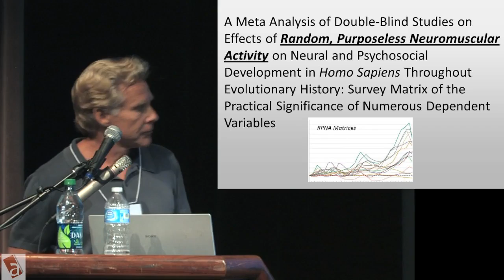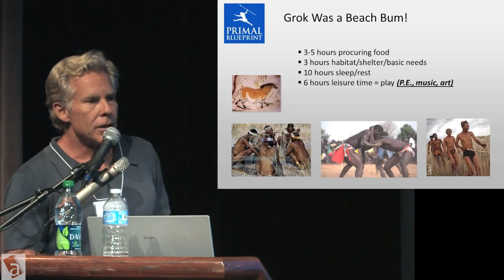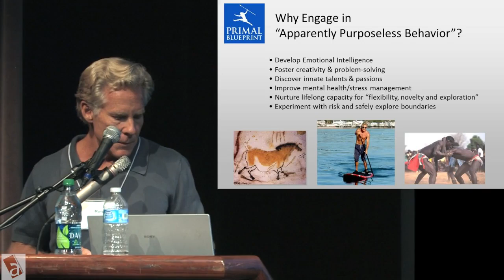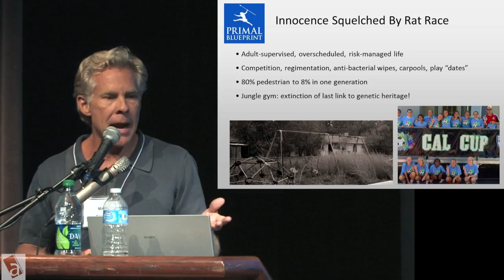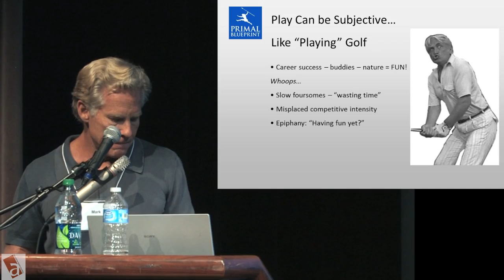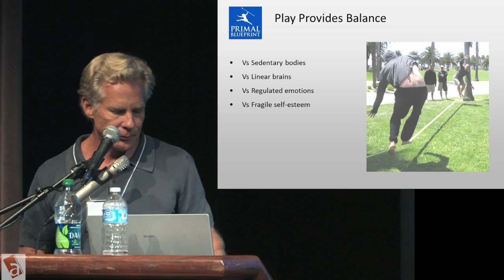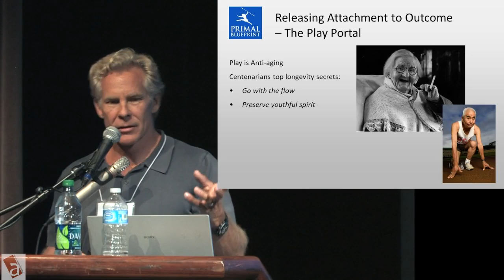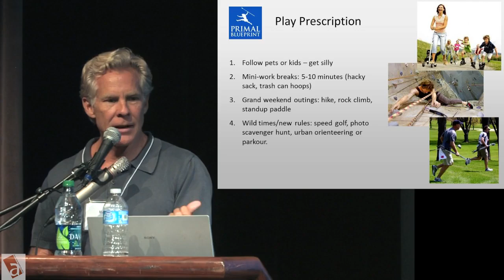Play: A Lost Art -- Mark Sisson (AHS11)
ABSTRACT: Adequate play is an essential, yet often neglected, behavioral component of human existence. Mark Sisson explores some of the important reasons why play is so necessary to a healthy, happy, lean, fit, productive life, despite the fact that Conventional Wisdom seems to have relegated play to the bottom of life's list of priorities.